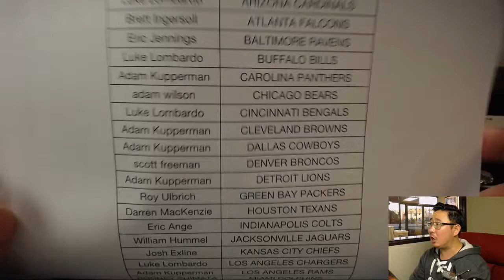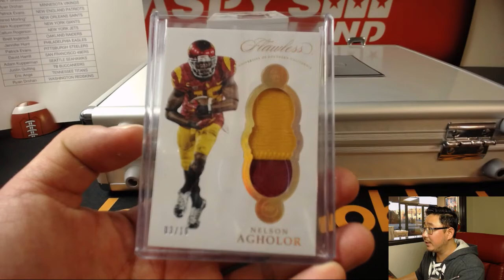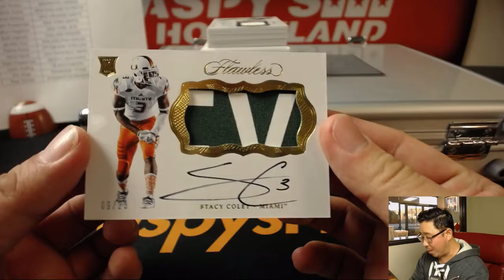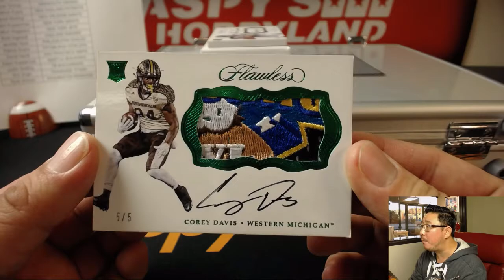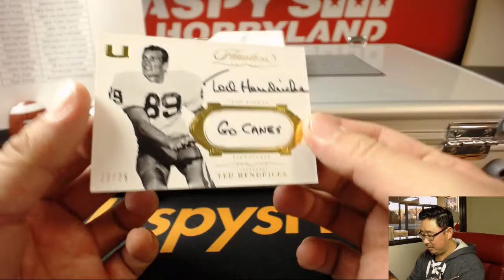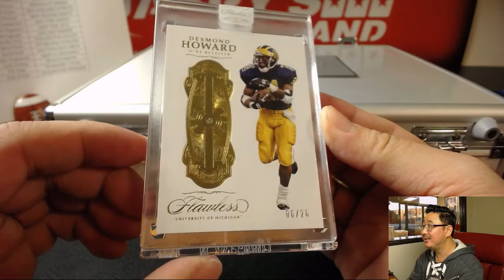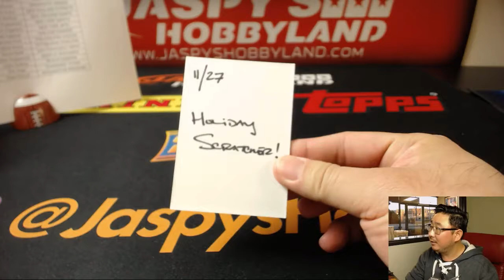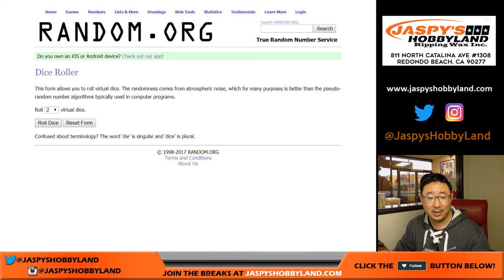Mo., 11/27/17 [1Box PYT] #2 - 2017 Panini Flawless Collegiate Football